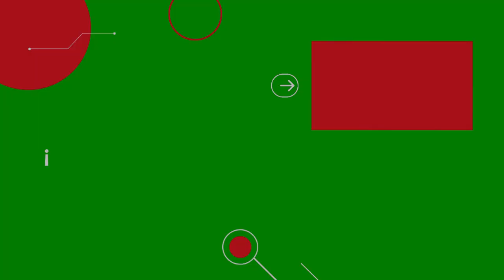Metroid Prime Remastered | Parte 5 | Perdido entre las llamas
Porfin! hemos recuperado el traje Varia y ahora si podemos cambiar de zona, solo que nos fuimos por un camino el cual solo nos confundió un poco y ahora estamos perdidos